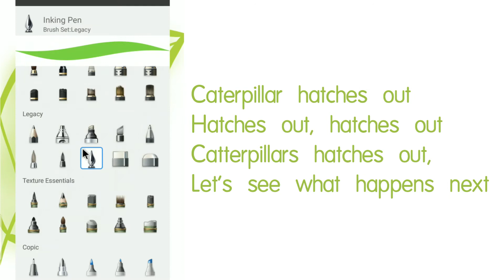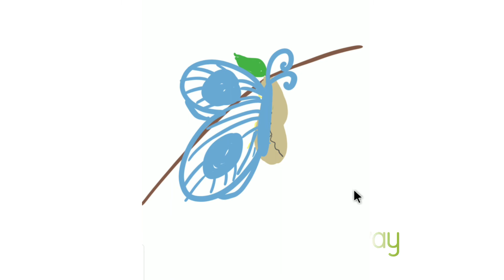The Butterfly Ballad for Playgroup and Pre-School